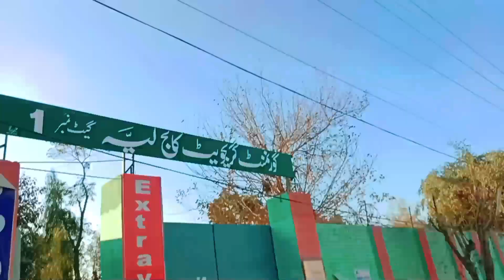BOTTLE 🍾 FLIP CHALLENGE || CHALLENGE TIME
Like my video and subscriber my channel and share with friends
Other platform
My Facebook page is
Wahab jutt
Facebook I'd
Abdul Wahab Khan
My TikTok I'd is
wahabjutt6793